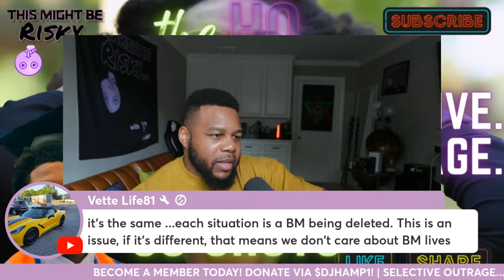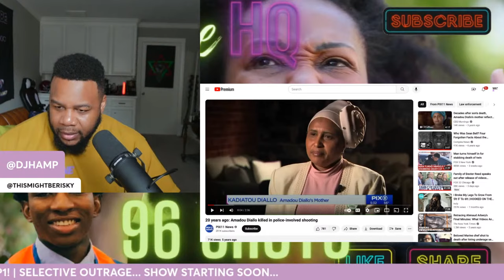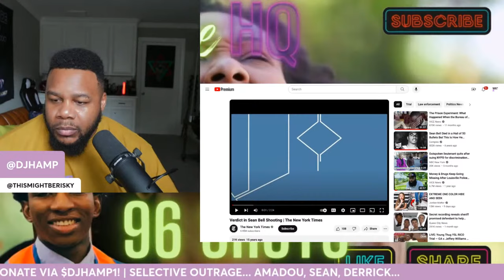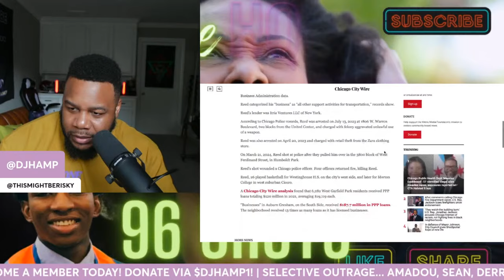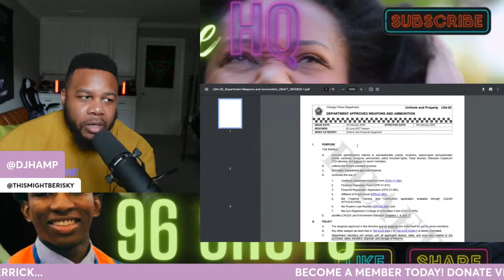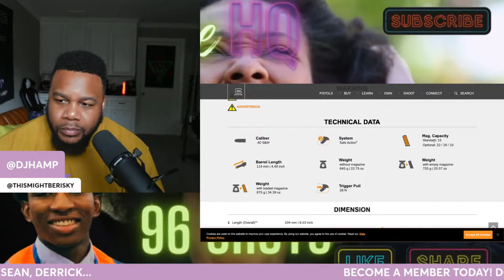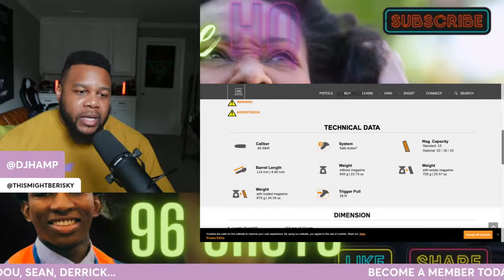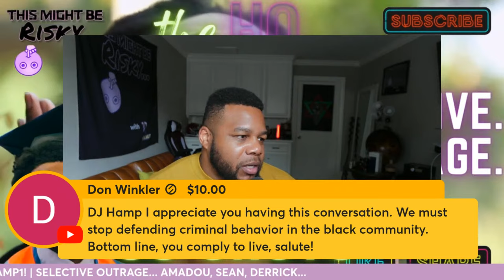DEXTER REED... 96 SHOTS... SELECTIVE OUTRAGE... DJ HAMP GIVES HIS 2 SCENTS...